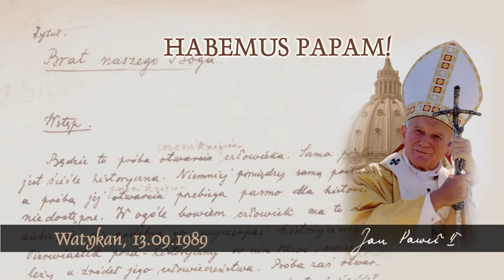Habemus Papam [381]: Duch Święty a Eucharystia